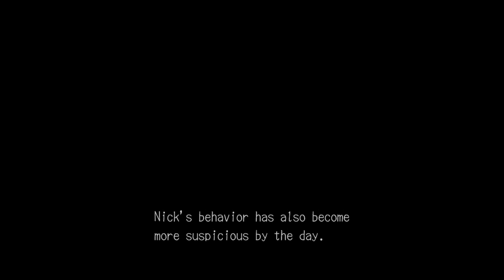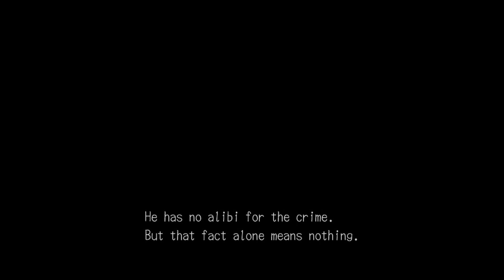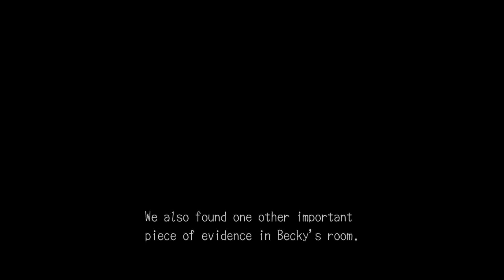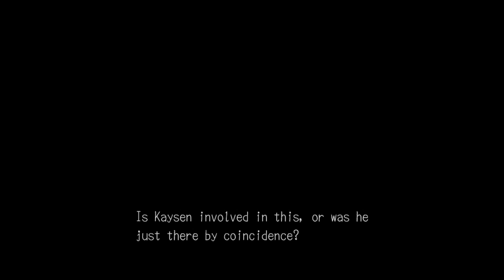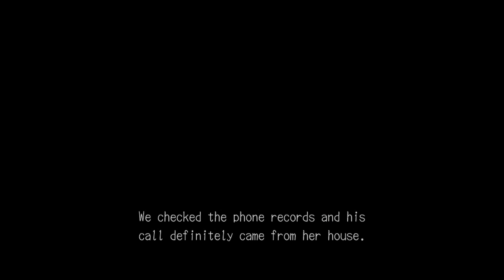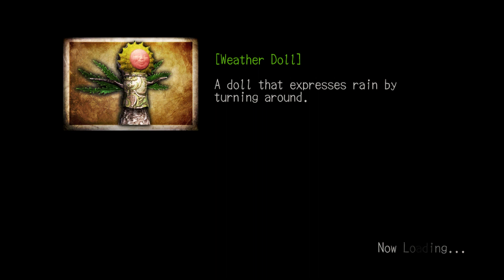Deadly Premonition Playthrough P.32 - York's Car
Quick as lightning and cornering like a mad gorilla. Part 32.